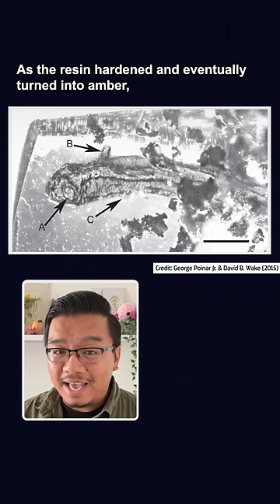Rest in pieces, ancient baby salamander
References: